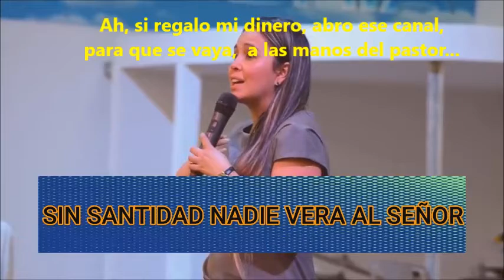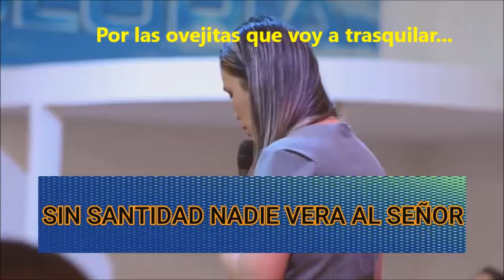Pastor -Lobos - El diezmo para el pastor - Si no diezmas, no crees en Dios...